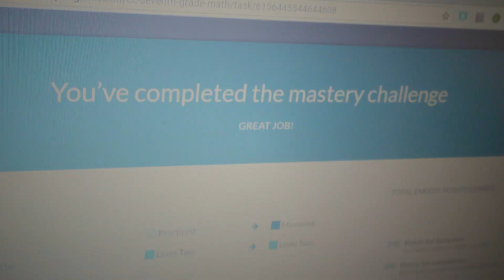Khan Stories: Christian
Ever dream of becoming an astronaut? 👨🏽‍🚀🚀 Eighth grader Christian isn’t just dreaming about it, he’s planting the seeds of his future by growing the same plants as NASA’s International Space Station! 🛰🌱🤩

Do you have a story about Khan Academy you’d like to share?

Khan Academy is a 501(c)(3) nonprofit organization that relies on support from people like you. Help make a difference in the lives of students around the world by donating today.